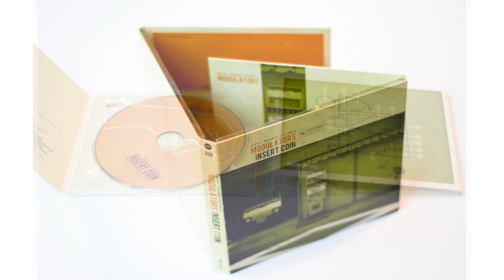Modulators - Scratchin On Chrome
Modulators to DJ Eprom - samplery, automaty perkusyjne, gramofony, rap, DJ Krótki - gramofony, DJ Ben - gramofony. Ich motto: "Płytę dedykujemy wszystkim miłośnikom brzmienia i klimatu muzyki hip hop z lat 90'tych." Album wydany na bogato w grubym podwójnym digipacku zaprejektowanym przez SeweraX (okładki Medium, POE, Dead Man Funk). Na drugim krążku znajdziecie "czyste" produkcje DJ Eproma bez gramofonowych solówek. W środku także sticker "Modulators".